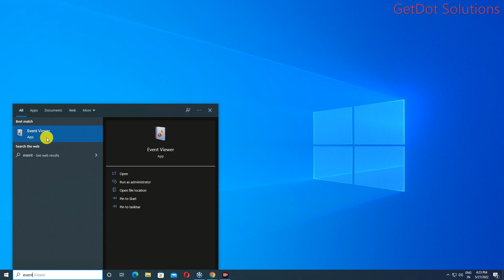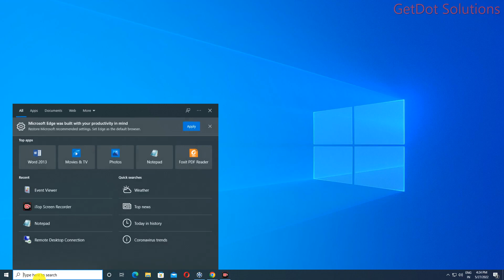How To Clear Event Log View in Windows how event Log windows getdot Solutions